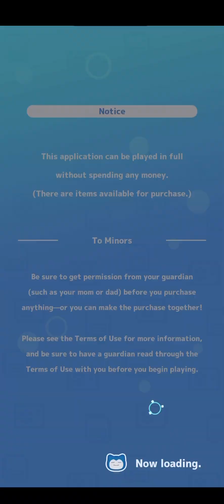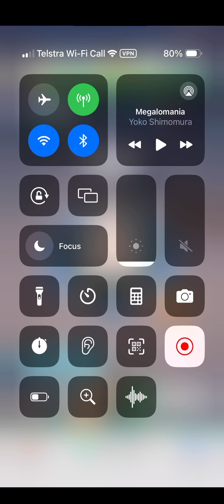Pokémon Sleep 2-7-2024